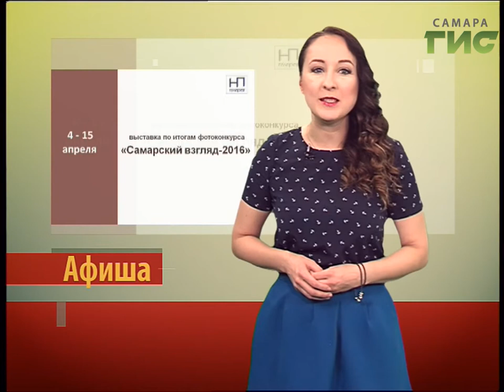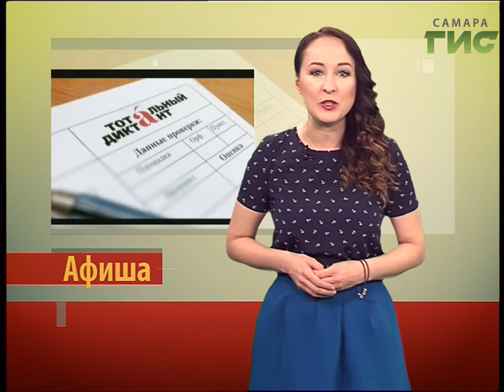Афиша на Самара-ГИС (07.04.2017)